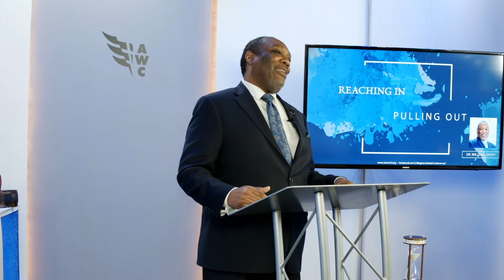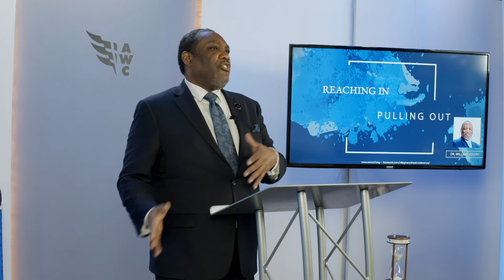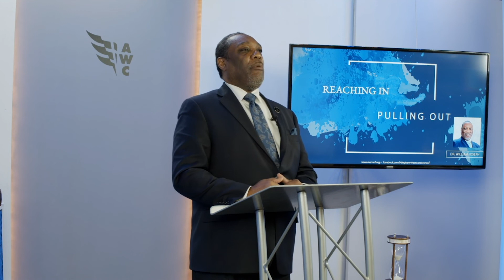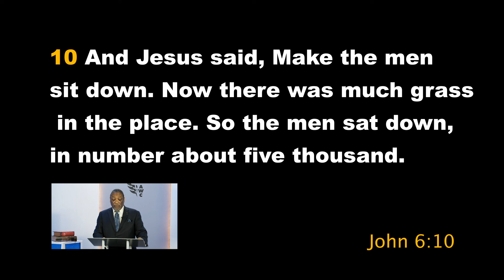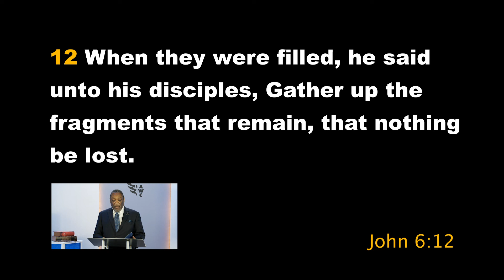Reaching in, pulling Out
Dr. William Joseph